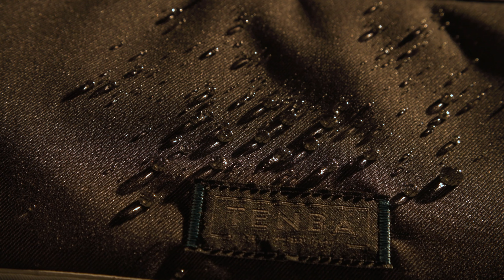Tenba Skyline V2 Shoulder Bags | The Perfect Minimalist Carry Solution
Ensure the safety of your precious camera gear against potential threats like wet weather, thieves, and gravity with Tenba Skyline shoulder bags. In this video, we delve into the features and benefits of the Skyline bag series, from water-repellent fabric to durable YKK zippers. Learn how these bags offer protection while being incredibly lightweight. Whether you have a compact mirrorless camera or a Pro DSLR with multiple lenses, Tenba Skyline bags have got you covered.